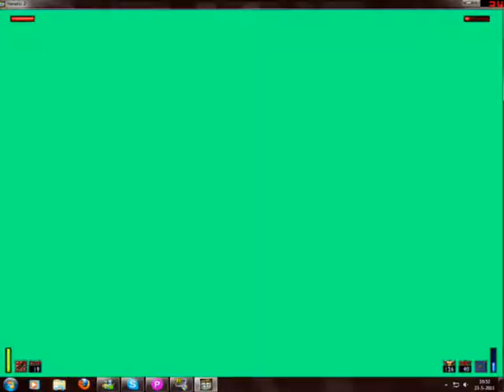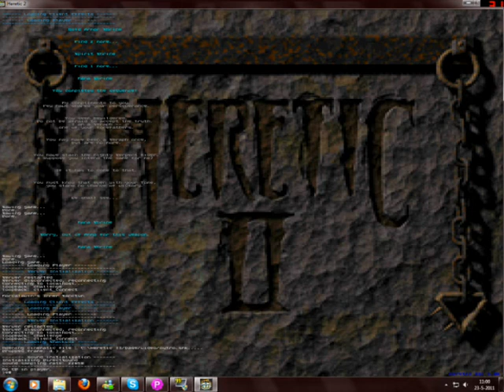Let's play Heretic 2 #15: Funny credits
Heretic 2 is made by Raven Software back in 1998. When it came out, everyone expected it's gonna be a first person shooter. Once you're playing it, the first reaction is gonna be "what the hell is this?". Moments later, you think that this game isn't bad at all. I personally love it even tho it's a big changement, compared with the first game. The main carracter is Corvus and since he finally got to his home world. He realises that this world have some kind of plague. Corvus travels through the whole world to figure out what's causing the plague and he might save the his home and other so called "races". I personally like the story and this game has pretty much good gameplay. You come across something new (for example a new weapon) through the whole game. Even tho this game isn't long suprisingly!